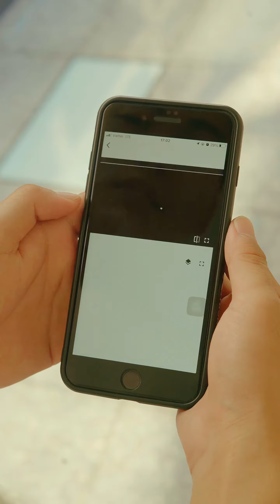Cuộc tình dù đúng dù sai, kẻ sai luôn là kẻ không đúng | MSPORT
𝗠𝗦𝗣𝗢𝗥𝗧- 𝗦𝗮̉𝗻 𝗣𝗵𝗮̂̉𝗺 𝗖𝗼̂𝗻𝗴 𝗡𝗴𝗵𝗲̣̂ 𝗛𝗮̀𝗻 𝗤𝘂𝗼̂́𝗰
▪ Cửa hàng: 46E Trần Đình Xu, P. Cô Giang, Q.1, TP.HCM